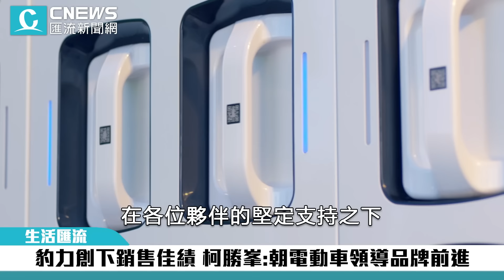豹力創下銷售佳績！柯勝峯：朝電動車領導品牌前進【CNEWS】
豹力四射！光陽Ionex昨（23）日在台中林酒店舉辦春酒，由Ionex i-One Air代言人比莉的祝賀影片拉開序幕，並播放最新廣告影片，隨後i-One Air 豹紋新色及限定豹紋電池、換電站驚喜亮相。光陽董事長柯勝峯表示，繼一月拿下市佔率兩成之後，Ionex正朝向電動車領導品牌前進。

CNEWS匯流新聞網記者 王佐銘 劉宇軒 李盛雯 /台中報導